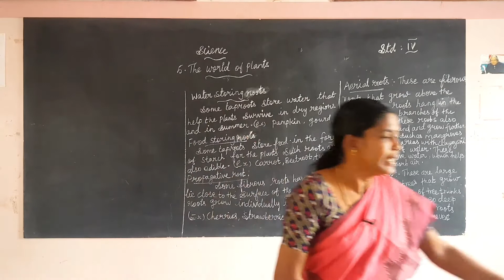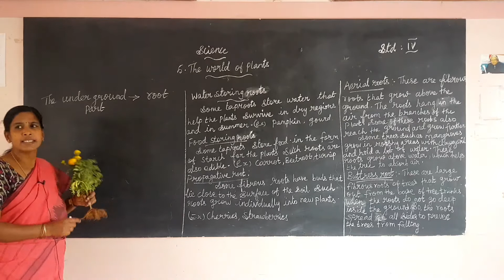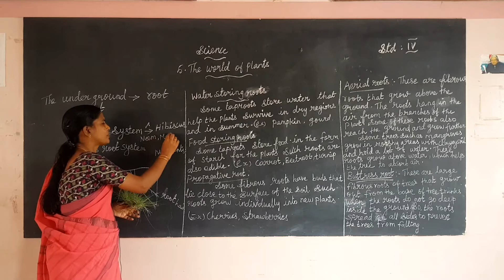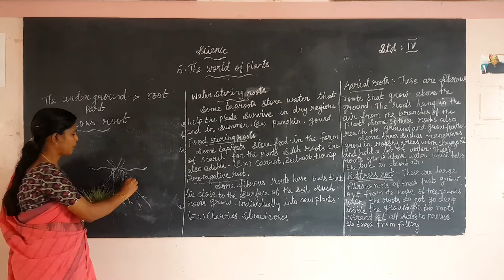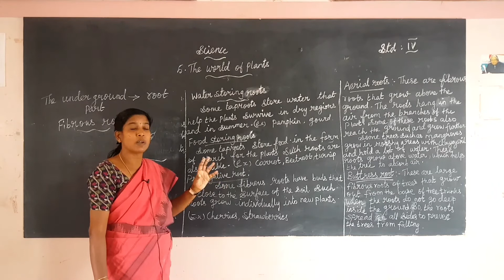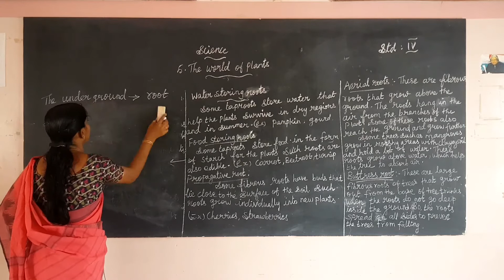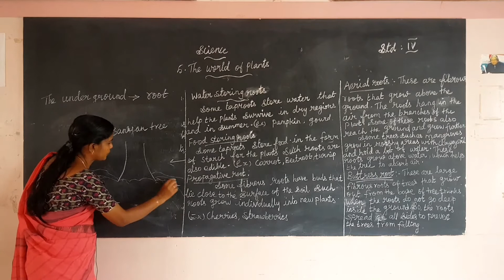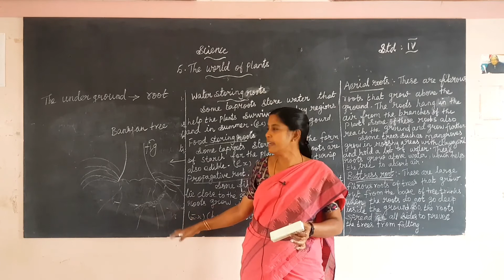IV - Science - Day 13 - The World of Plants(part 1)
Syllabus: CBSE

Subject: Science

Topic:  The World of Plants(part 1)

Tirunelveli-627011
Phone no- 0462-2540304 / 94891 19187